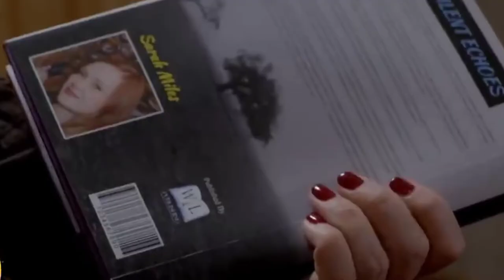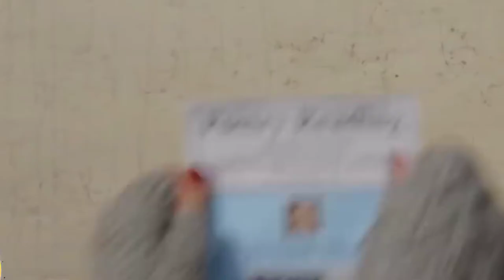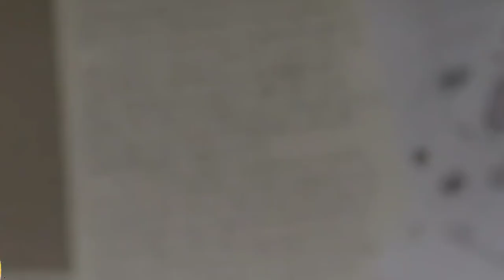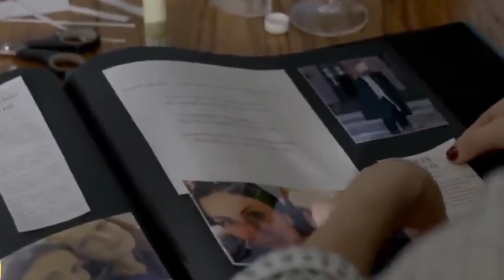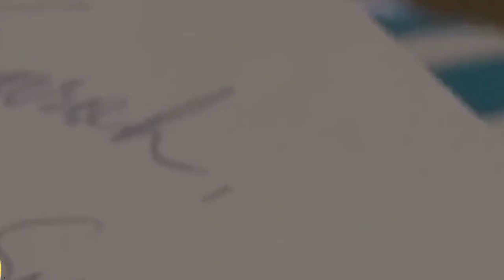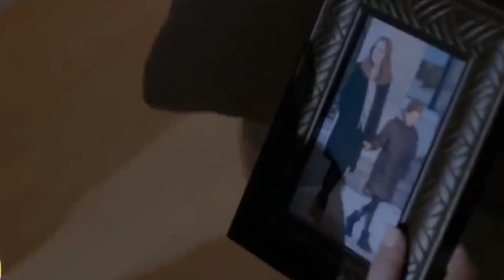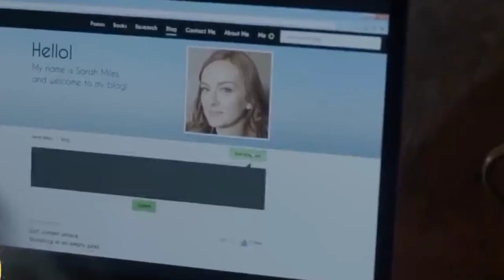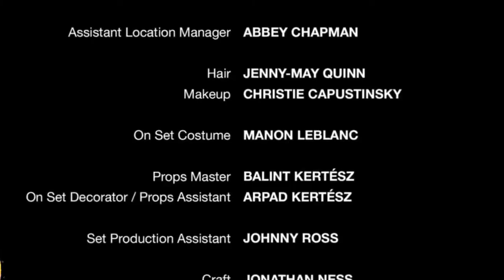MY SOUL MATE NEW LIFETIME MOVIE lifetimemovie 2022